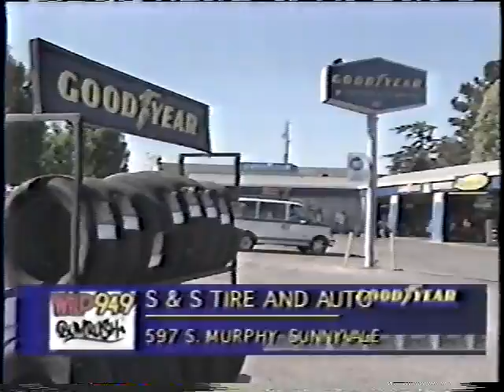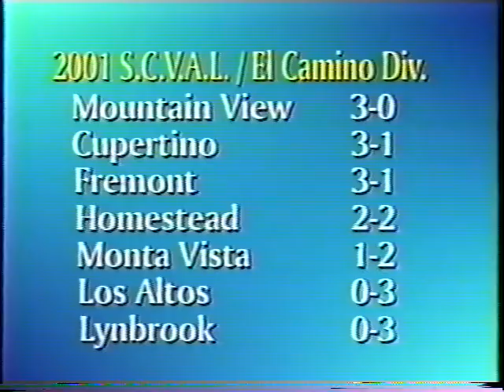Mt View High School 2002 football 1/9